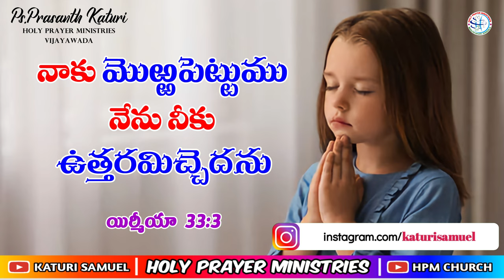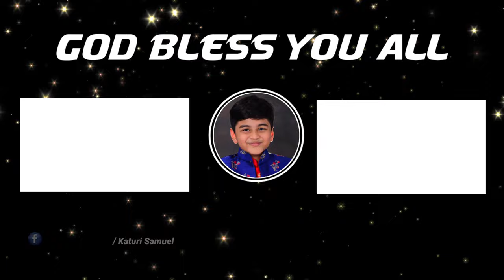Today's Promise 06.06.2023 || KATURI SAMUEL